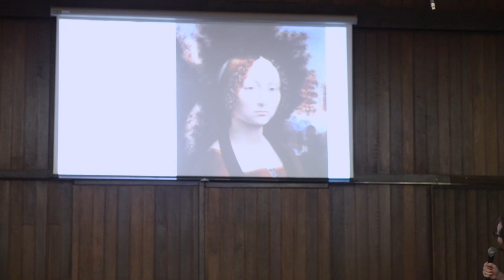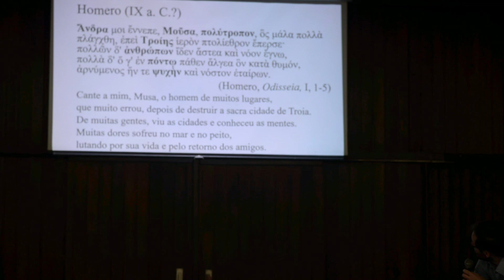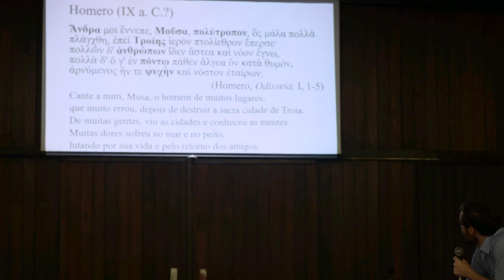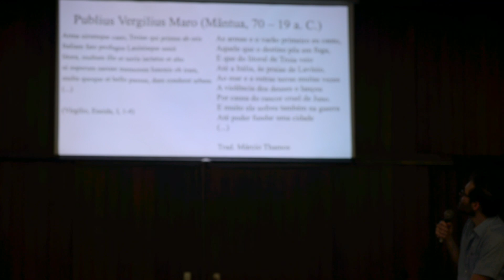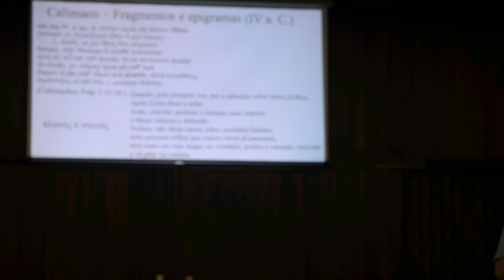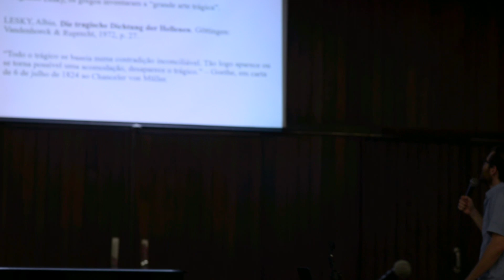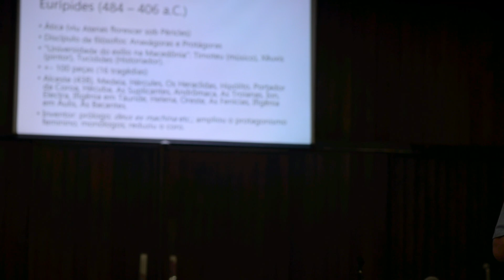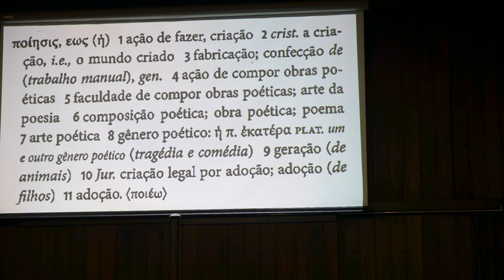13/12/23 - 57º Festival Música Nova Gilberto Mendes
57º Festival Música Nova Gilberto Mendes

NÚCLEO RIBEIRÃO PRETO

13/12 | Quarta-feira | Sala de Concertos Tulha (USP)
14h – Viva Paulo C. Chagas (concerto)

O Festival Música Nova "Gilberto Mendes" (FMN) é um evento internacional e anual de música contemporânea, idealizado por Gilberto Mendes (Santos, 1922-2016) e realizado desde 1962 em Santos. Já foi produzido simultaneamente nas cidades de Santos e São Paulo (desde 1985), além de concertos em Ribeirão Preto e Campinas (desde 1992). Com o posto de maior e mais duradouro festival de música contemporânea da América Latina, apresenta peças consagradas e obras inéditas de compositores de todo o mundo. O festival acontece anualmente apresentando concertos sinfônicos e de música de câmara, masterclasses de instrumentistas, palestras, mesas-redondas além de outras atividades que dialogam com a música contemporânea.
Em sua 57ª edição, de 7 a 15/12, o festival será dividido em três regiões do estado de São Paulo (litoral, interior e capital), por sete cidades (Santos, São Vicente, Cubatão, São Paulo, Ribeirão Preto, São Carlos e São Joaquim da Barra) e contará com diversas atividades artísticas e didáticas que incluem concertos, palestras, oficinas, videodança e cinema. O festival contará com um total de doze concertos, seis oficinas, seis palestras, quatro exibições de videodança, quatro exibições de curta-mentragem, além de dois lançamento de livros. Todo o evento terá gratuidade e será disponibilizado na internet.
Com coordenação geral de Rubens Russomano Ricciardi e direção artística de Lucas Galon e Márcio Barreto, a 57ª Edição do FMN expandirá o circuito de atividades em relação às edições anteriores, aumentando o número de ações e cidades envolvidas, visando novos públicos e olhares sobre a produção da música contemporânea.